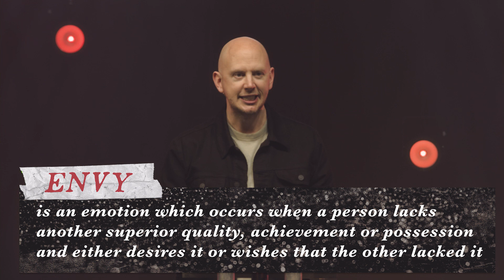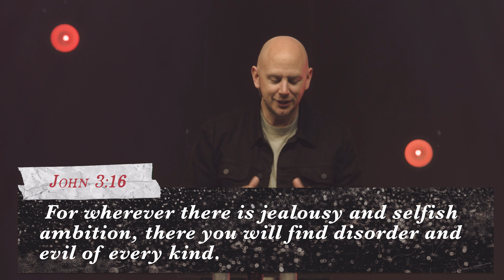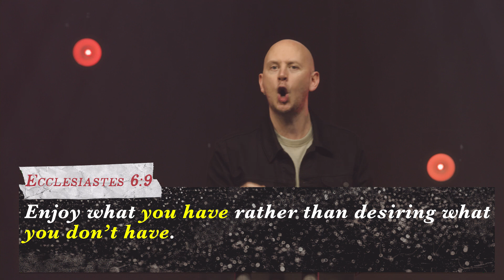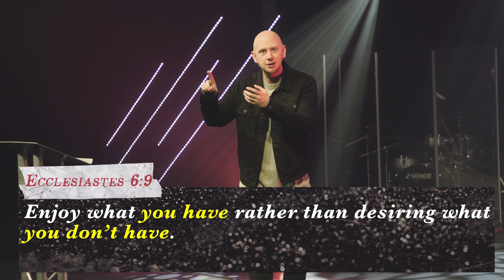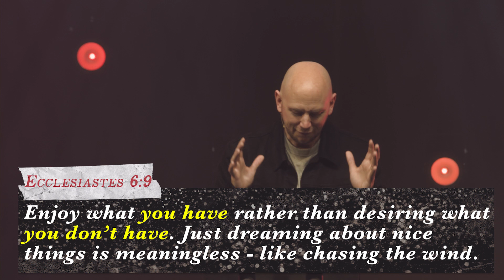NORMAL IS OVERRATED | Luke Bryant | Church Online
Thank you for joining us at Liverpool One Church for our Sunday service.

We believe that Church should be a place of life, love and fun. A place individuals can call Home.